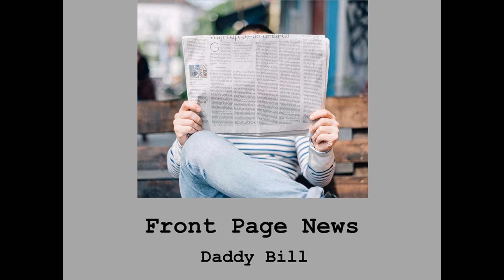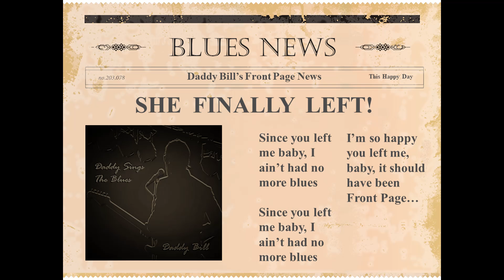Front Page News with lyrics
This is a traditional blues song that uses several standard blues guitar riffs and an interesting harmonica solo.  The lyrics describe how sometimes, the ending of a relationship can be a good thing, concluding with the hook line, “I’m so happy your left me, baby, it should have been Front Page News.”